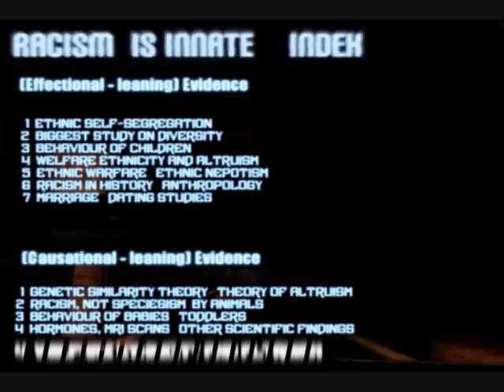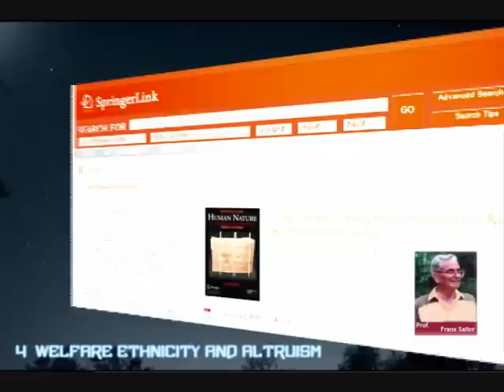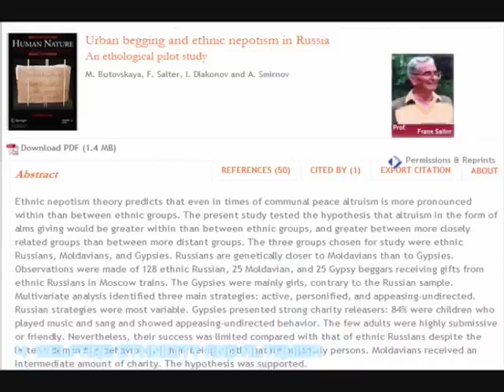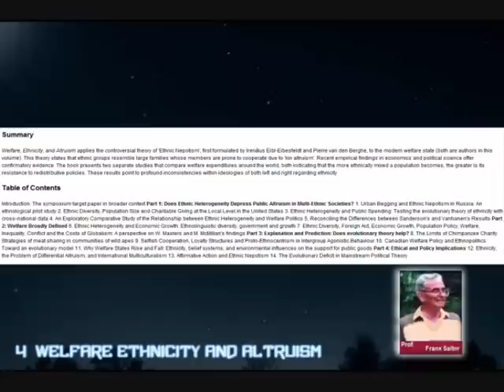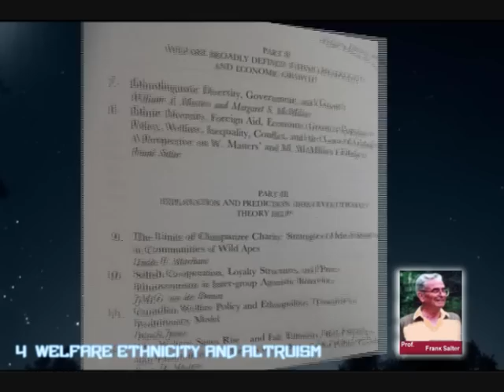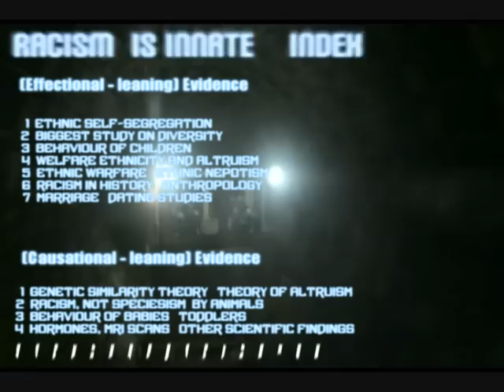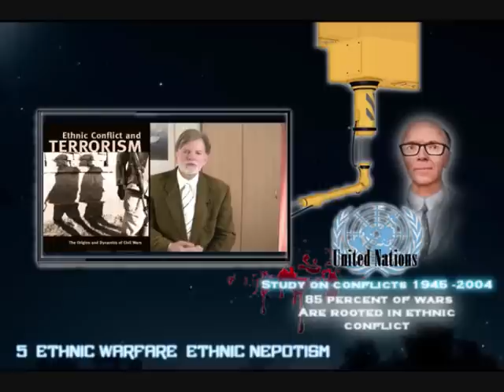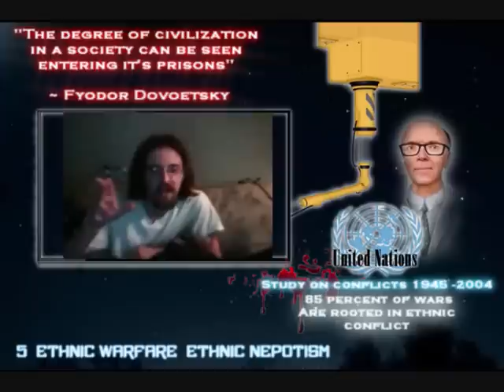Racism is Natural part 7 - (welfare, ethnicity & altruism)